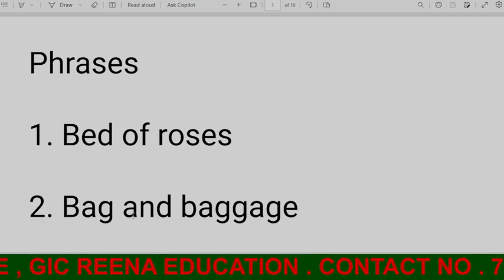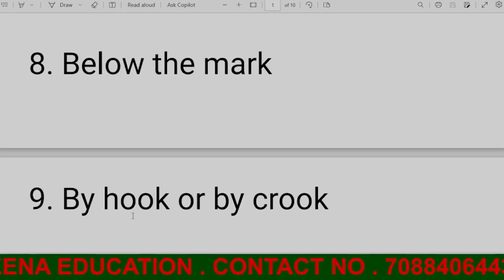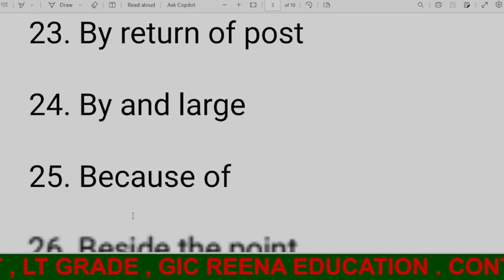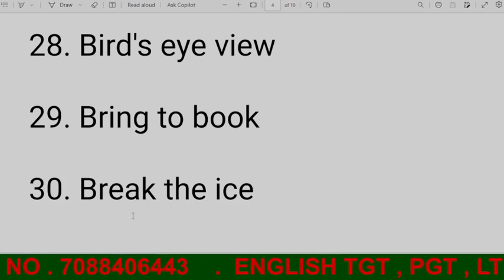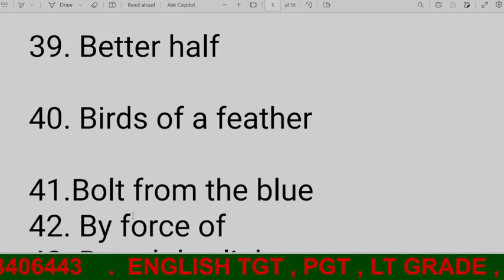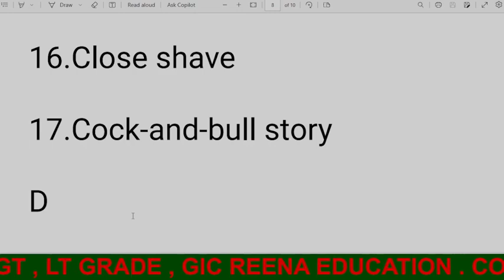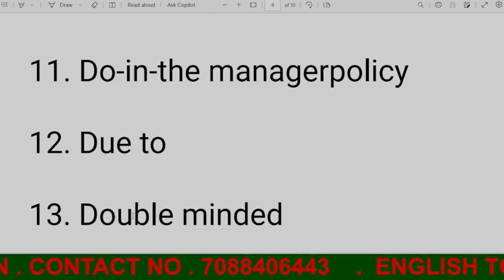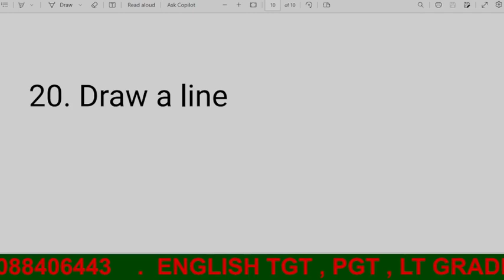PHRASES\IDIOMS 83IMPORTANT PRASES TGT/PGT\LT\EMRS\DSSB#BY REENA EDUCATION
ENGLISH WORD WITH ANTONYM AND SYNONYMS BY REENA EDUCATION
ENGLISH VOCAB
LITERARY TERMS
FORMS OF LITERATURE
ENGLISH GRAMMAR
WORK AND BIOGRAPHY OF SHAKESPEARE , JOHN MILTON ,  JOHN GALSWORTHY WILLIAM WORDSWORTH
THANK FOR WATCH ALL VIDEO